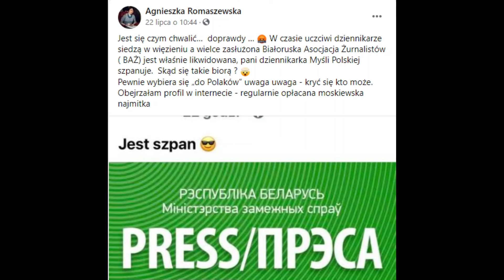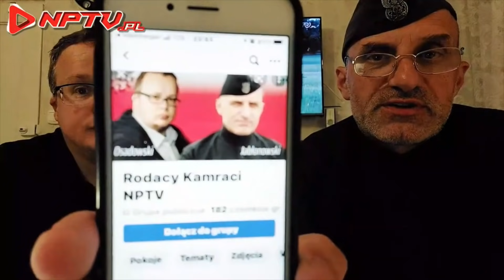Co się dzieje na wschodzie? Informacja od Hanny Banany.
Pan Bąkiewicz za modelkę z uchodzcami z Iraku i Afganistanu obwiniono Rosję i Putinę. A ja się pytam tego Pana: Czy to rozpętała Rosja w tych krajach? RUSOFOBIA - to już jest DIAGNOZA!!! Nazywajmy rzeczy po wypaleniu.